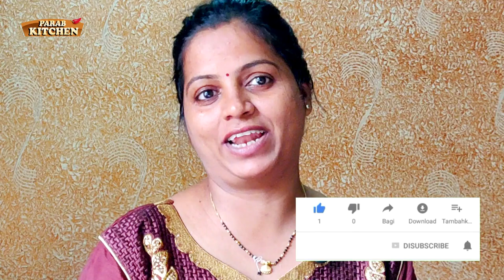झटपट मालवणी मलपुआ मराठी recipe | Malpua recipe in Marathi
Malpua needs to serve with Rabrdi chilled or Hot.
Ingredients
1 Cup Maida / All Purpose Flour
½ Cup Sooji/Rava
½ Cup Jaggery
2 Tsp of Rice Flour
2 Tsp of Wheat Flour
Nutmeg / Jaifal
Velchi
2 Tsp of Curd
1 Cup Milk
Salt
In a mixing bowl first add 1 Cup Maida then add ½ Cup Rava and Mix it well.
Add 2 cup of Wheat Flour and add 2 Tsp of Rice Flour and Mix it well.
Now add ½ cup Jaggery and 2 Tsp of Curd and Mix it well.
Add milk and start mixing it make the batter without the lumps.
Allow the batter to rest for 30 minutes
After 30 minutes add salt for taste, jaifal and Velchi powder. Mix it well.
Heat the oil in Kadai or pan.
Gently pour the batter in hot oil.
U will automatically get the Malpua’s shape.
Deep fry and Remove it in the serving plate.
Pour rabardi in top.
Garnish with chopped Almonds and  Kaju.
Serve Hot or Chilled.

पारंपरिक पद्धतीचा मालवणी मसाले आमच्याकडे मिळती।  त्या साठी खालील no वर संपर्ग साधावा
To order Malvani masala Or need to order food please contact on watsapp up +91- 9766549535